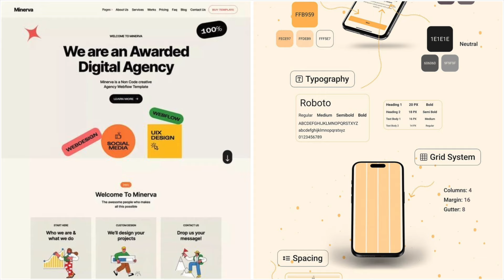15 ИНТЕРЕСНЫХ ХОББИ на ОСЕНЬ И ЗИМУ | сделай жизнь ярче, чем заняться дома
15 интересных хобби (увлечений, занятий) на осень или зиму, что делать, если вам скучно дома, как сделать жизнь ярче и насыщенней

⇨music⇦
Free Music for Videos 👉 Music by aren park - don't forget your coffee! (demo)
Free Music for Videos 👉 Music by Citrus Avenue - Saltwater and Sunscreen